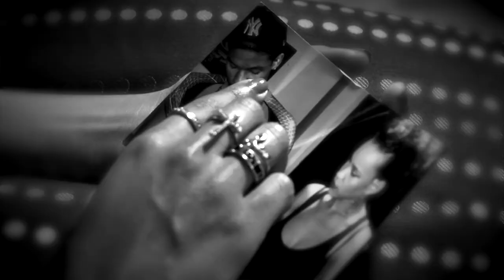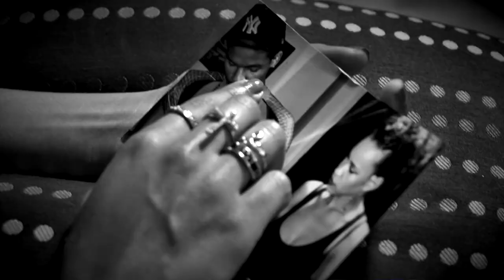Cover Drive - Lovesick Riddim [OFFICIAL VIDEO]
'Lovesick Riddim' Now available for download on iTunes everywhere!